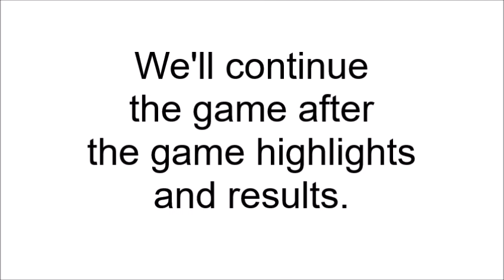NCAA Final Four 2000 Tournament 62 Part 11